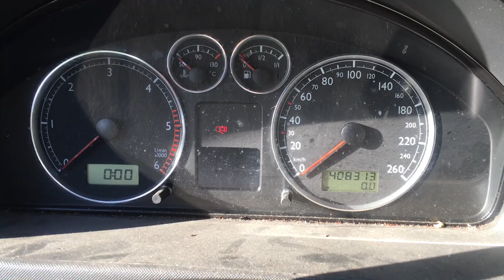S 4395 ДВС (Двигатель) Seat Alhambra-2 1.9tdi AUY